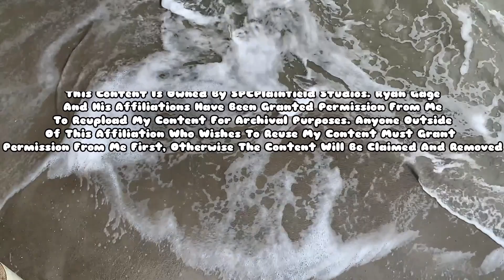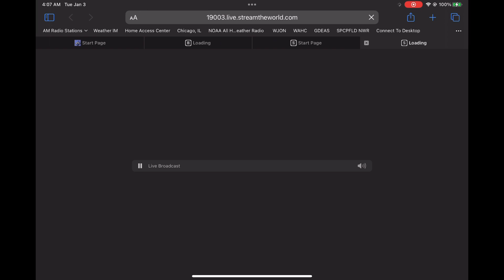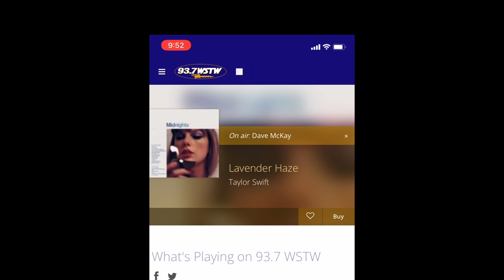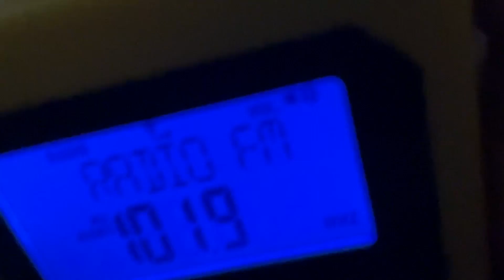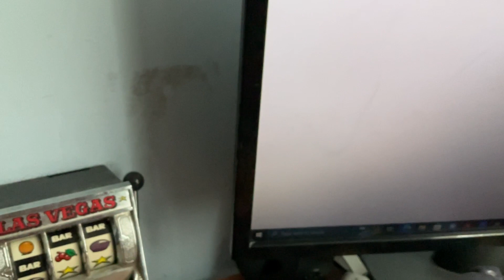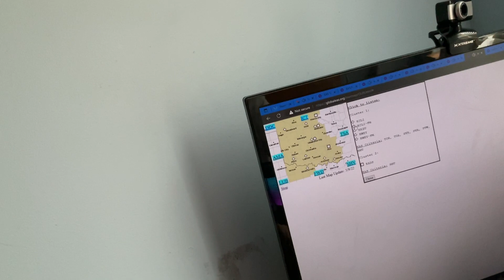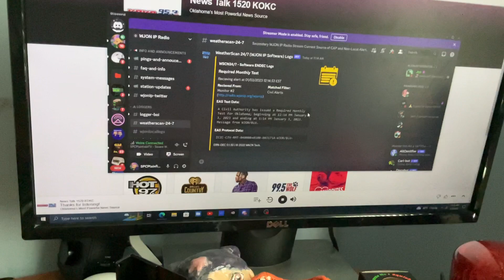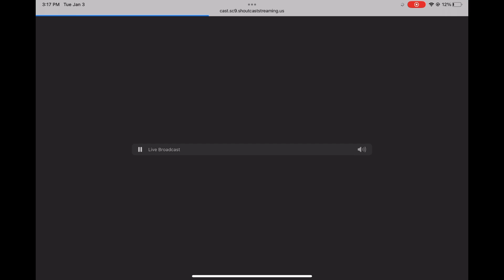Tuesday Weeklies & Monthlies - 1/3/2023